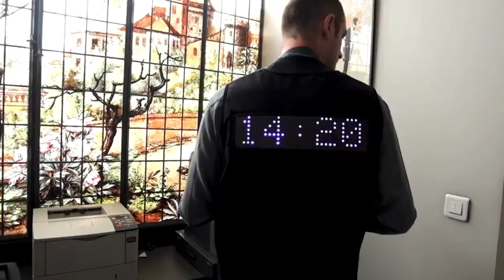tellerDigitalVest 1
Groupe Carrus